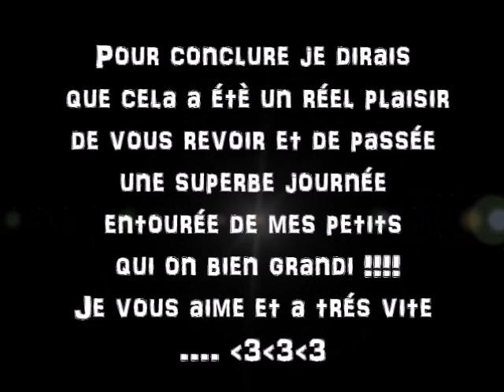une journée au domaine d'iron